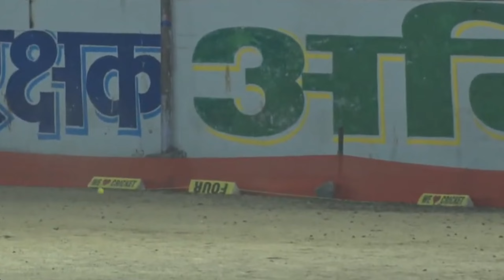UJJaiN TOURNAMENT ANKIT MOURYA KI DHUDAR PARI | MAN OF THE MATCH | 44 RUN IN 17 BALL + 2 WICKET